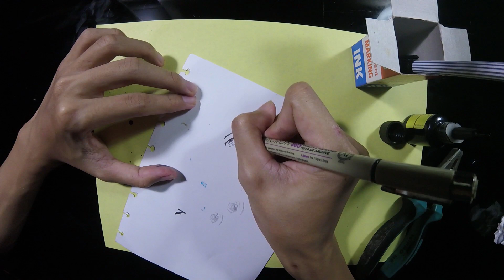CARA MENGISI ULANG TINTA DRAWING PEN DENGAN BAIK DAN BENAR